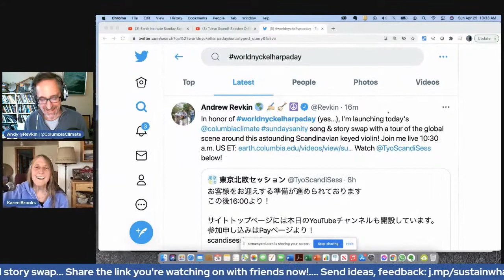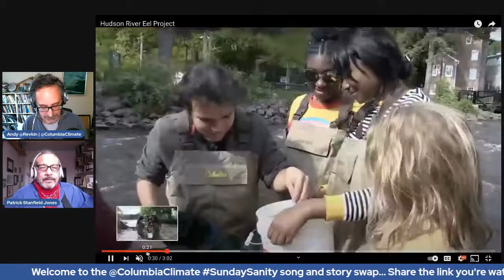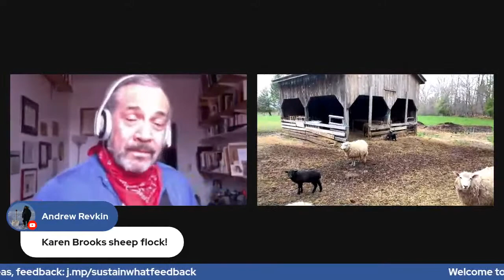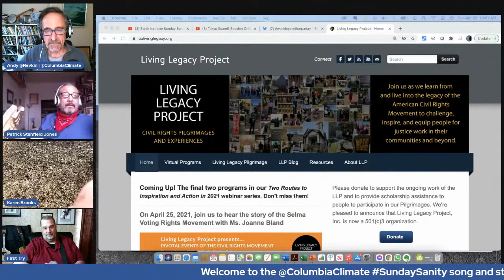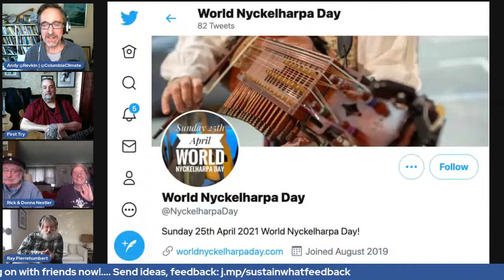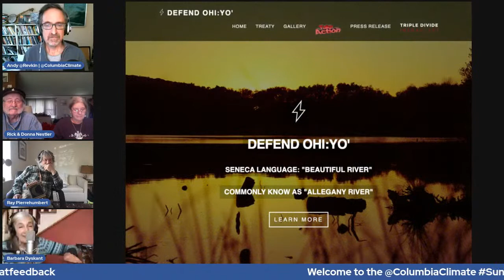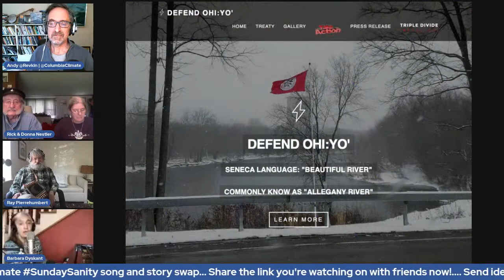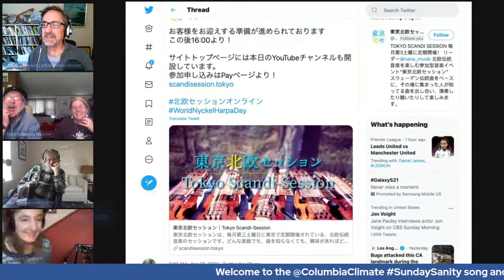Columbia Climate School Sunday Sanity Song & Story Swap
It's hard to heal a planet, or a community, without a big dose of the arts. That's why, each Sunday, our Earth Institute webcast shifts from digging in on the issues of the day to recharging hearts and building community through song, verse and more.

You never know what you'll see or hear on our weekly Sunday Sanity song and story swap. But we do guarantee it's a cure for all that ails! Join our regular gaggle of fabulous songwriters and instrument pickers, poets and the inevitable special pop-in guest or two.

Contact host Andy Revkin if you'd like to join, have feedback or have ideas for future shows